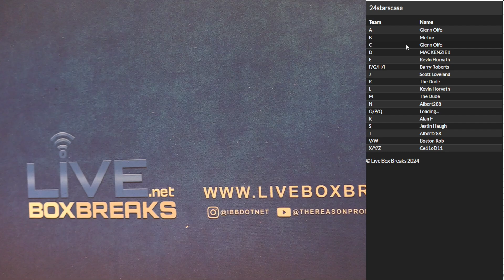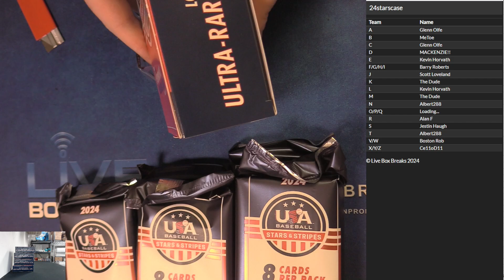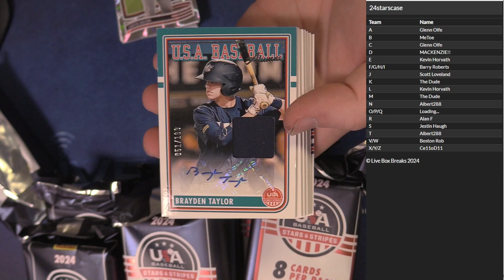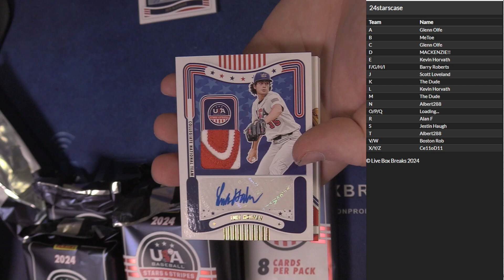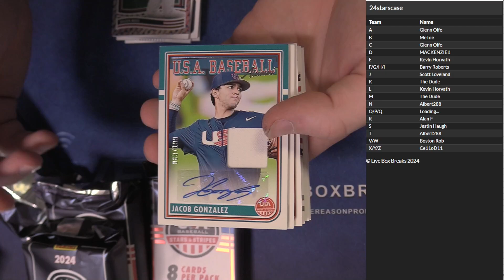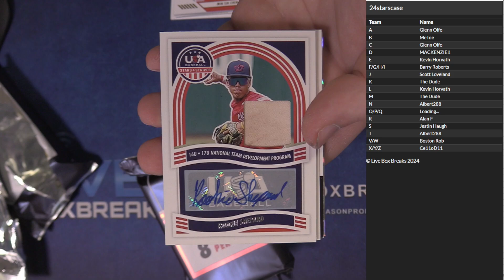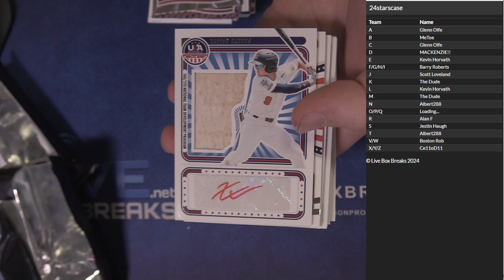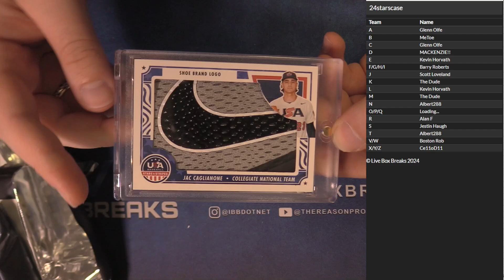2024 Panini Stars And STripes Baseball Half Case Random Letter #1 LBB